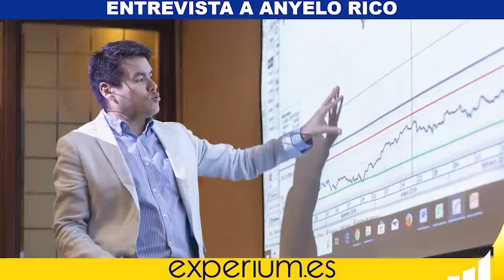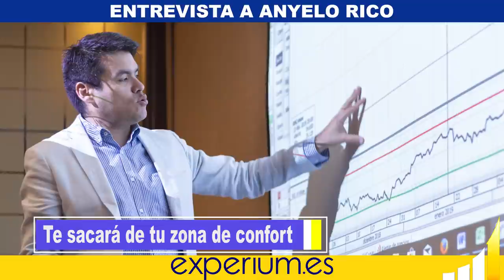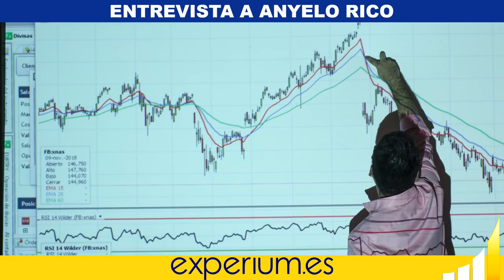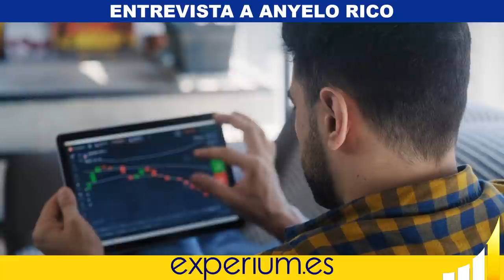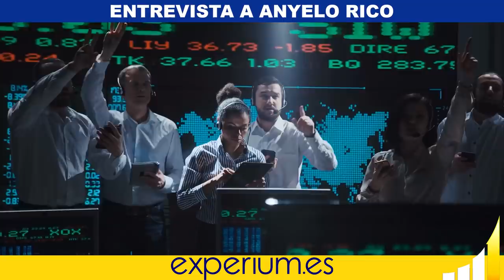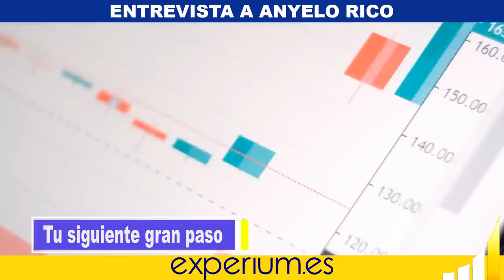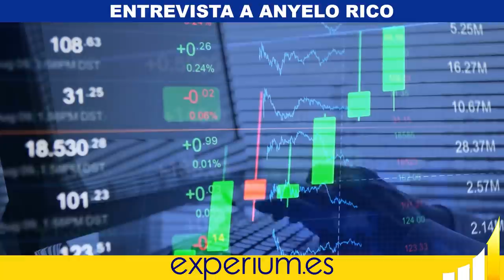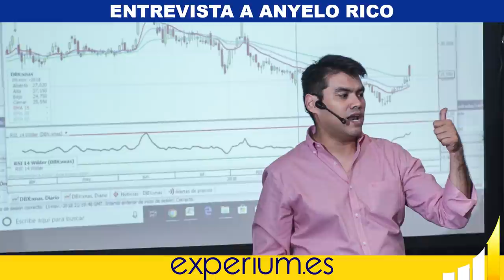🔥"LOS REGALOS VIENEN DISFRAZADOS DE TRAGEDIA💥" 👉🏼 La RECETA del Éxito [ ENTREVISTA a Anyelo Rico ]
▼ABRIR▼ Anyelo Rico explica cuales fueron las claves de su éxito, cuales fueron los principales desafíos que tuvo que enfrentar y hace algunas recomendaciones parra lograr todas tus metas.

// CONECTA CONMIGO //

Vídeos imprescindibles